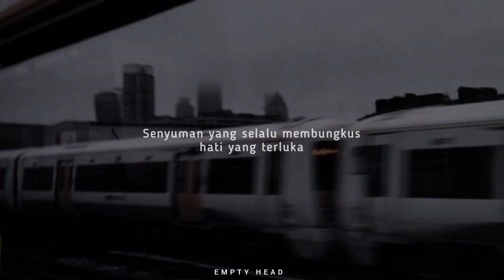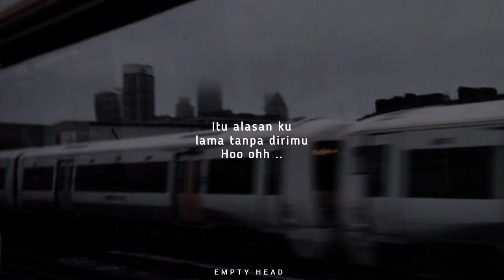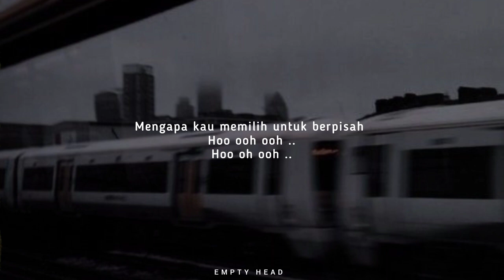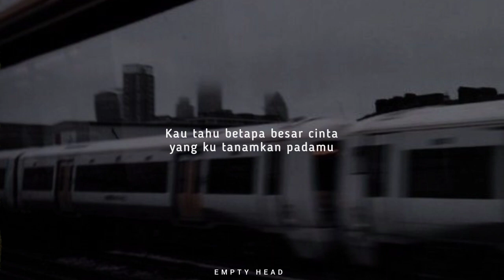Anggi Marito - Tak Segampang Itu |Lyrics| [Empty Hall] [Bass Boosted 🎧]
Artist : Anggi Marito
Song : Tak Segampang Itu